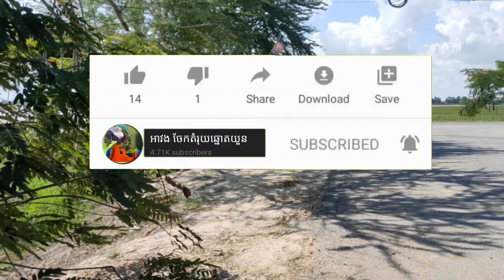អាវងឆ្នោតចេញអី_តំរុយឆ្នោតយួនថ្ងៃទី 23/07/2021_Lucky today VIP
តំរុយឆ្នោតវៀតណាម(ឆ្នោតយួន) ទាយដោយគ្រូអាវង ថ្ងែទី 23/07/2021 សំណាងល្អទងអស់គ្នាណា VN lotory ត្រូវ 99%